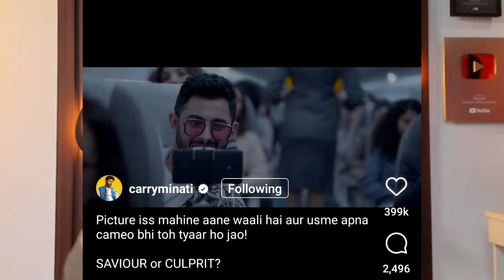spotted Runway 34 Movie Trailer